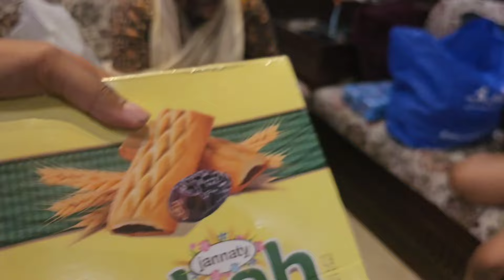JCB വരവും ബിഗ് സർപ്രൈസും പെട്ടി പൊട്ടിക്കലും 😃😃 അടിപൊളി ഗയ്‌സ് 👏👏